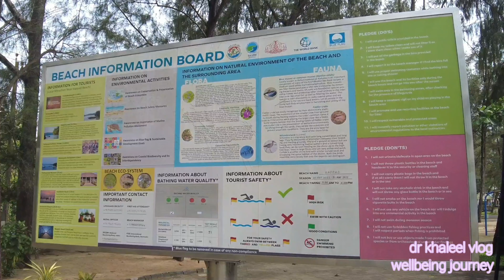kappad beach trip.kozhikode keralatourism techtraveleat techtraveleat dr khaleel vlog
kappad beach trip.kappad beach trip.kozhikode keralatourism techtraveleat techtraveleat dr khaleel vlog